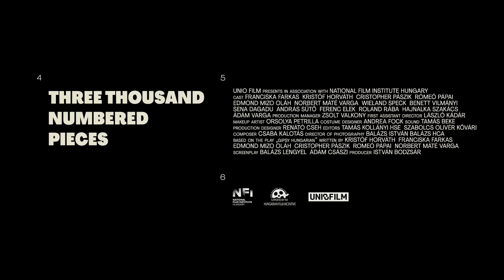3000 NUMBERED PIECES - Official Trailer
International Human Rights Film Festival Albania 18th
IHRFFA - 18-23 Sept. 2023